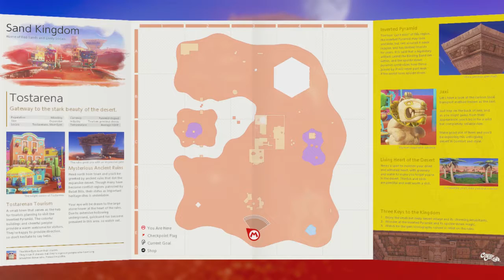BLACKSTEAL007 THE WILDCARD CHECK IT OUT SUPER MARIO ODYSSEY PART 1